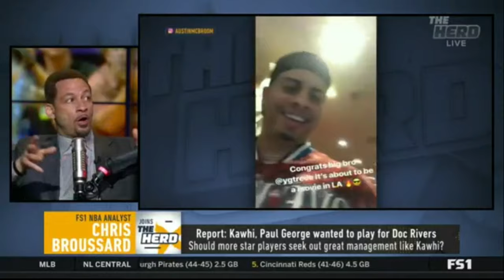CHRIS BROUSSARD REACT TO KD BUSINESS PARTNER "NO ONE WANTS TO PLAY WITH RUSS"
REACT TO KD BUSINESS PARTNER "NO ONE WANTS TO PLAY WITH RUSS"